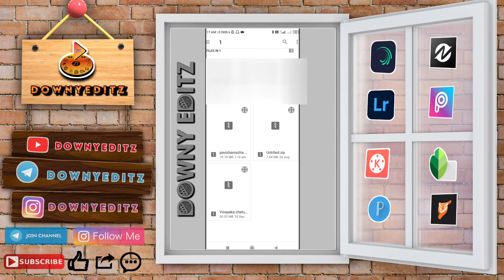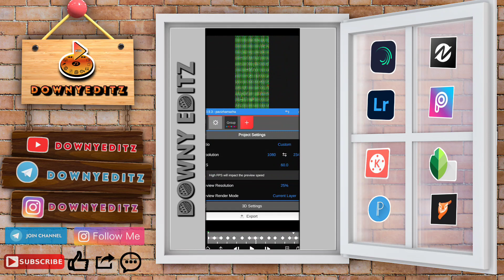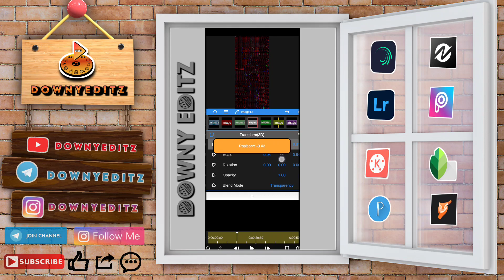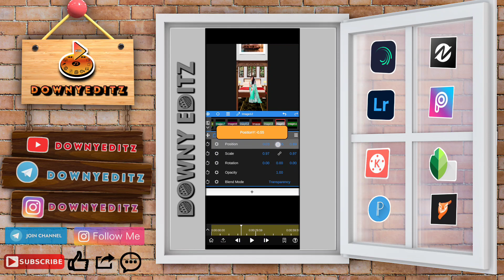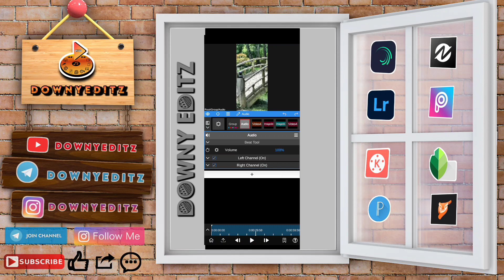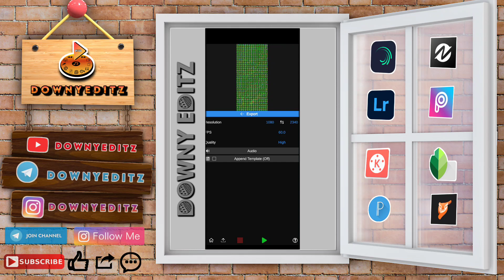3D Node Video||Motion Picture Video||Editing Tutorial||Project File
3D Node Video||Motion Picture Video||Editing Tutorial||Project File

All the images/pictures shown in the video
belongs to the respected owners and not me.I am not the owner of any photo shown in the video.